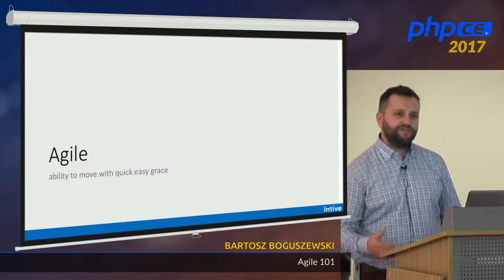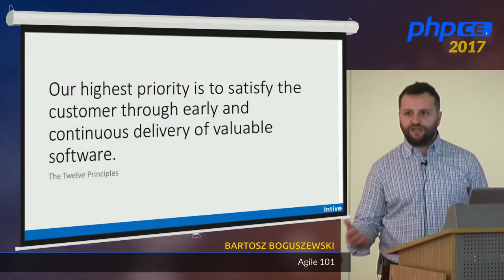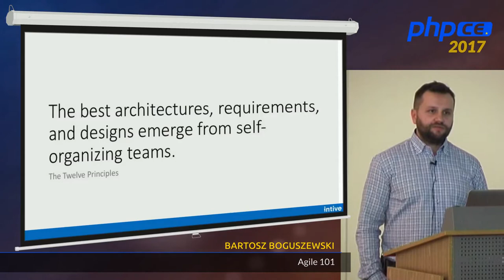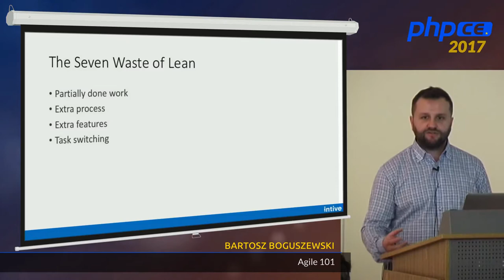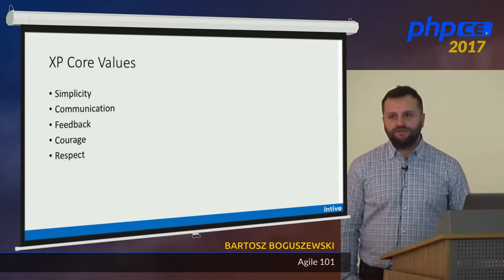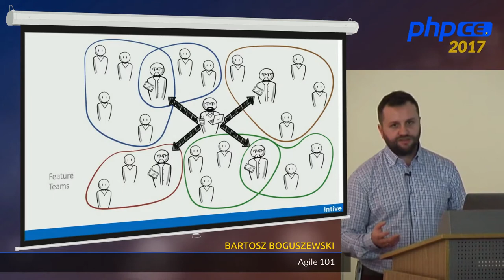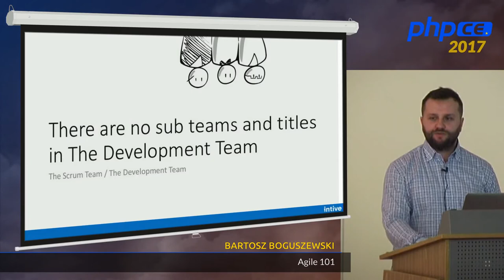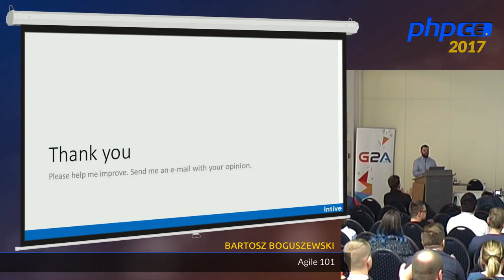Bartosz Boguszewski: Agile 101 - phpCE 2017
Most of the people when hear Agile think Scrum as this is one of the most popular buzz word. But Agile is much more then Scrum. There are variety of methodologies and frameworks. During this meeting, we are going to talk about origins of Agile. We are going to get familiar with number of methodologies and frameworks like Scrum, Lean, XP, FDD Crystal, DSDM and Kanban. We are going to talk about pros and cons of each of them. Let's see what is out there and decide which one is best for your project and your team.